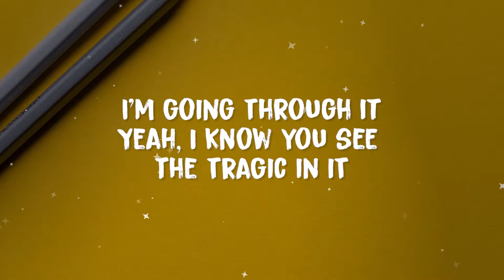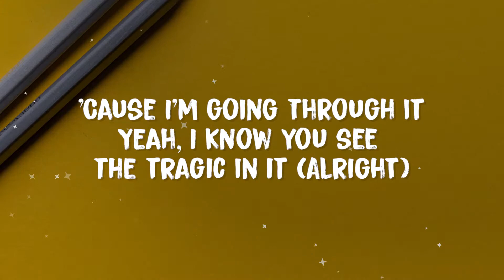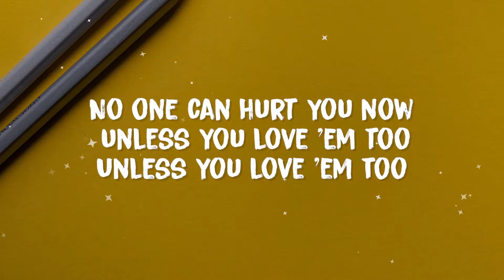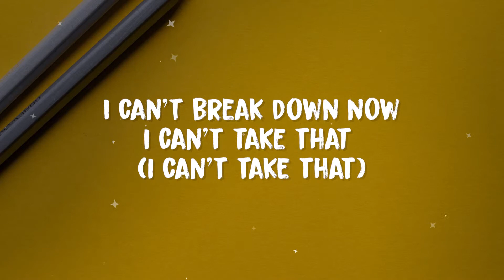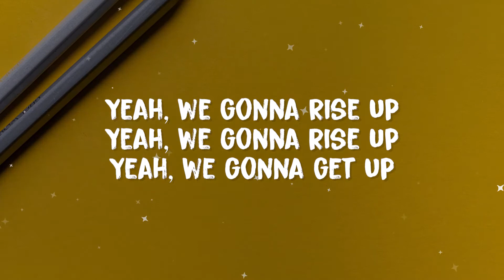Madonna - I Rise (Lyrics)